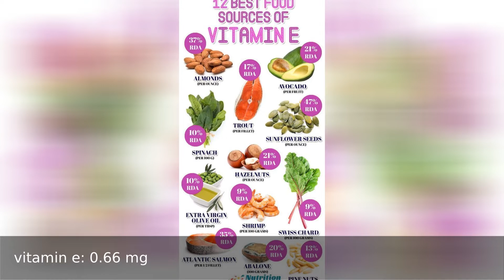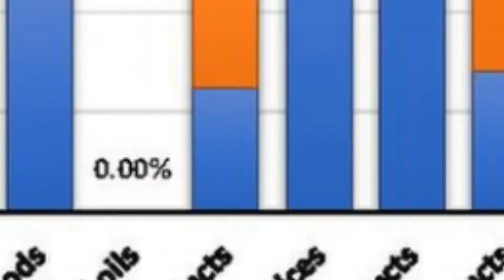[REMAKE] Nutrition Facts - CARROTS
Nutrition facts of 100 grams of carrots